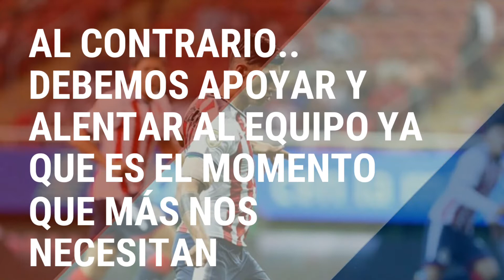BLOG #42 (Chivas vs Lobos) Chivas te nesecita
perdon por la demora...
Nueva descripción
Mi Instagram Instagram: Franklin_Xchavoz
You now: Franklin_15276
Intragrams de colaboradores.
Carlos: c.abraham.h.c
Chuy: max_morales99
Aldo: aldomcpa
Gracias por tu apoyo y seguiremos subiendo más y más contenido a este canal.